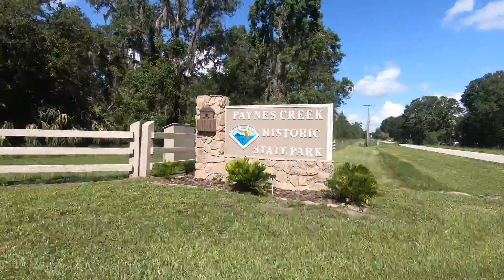Best Plant Store EVER!! | Naples, FL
Trip cut short. While doing some exploring we stumbled upon an amazing plant store.